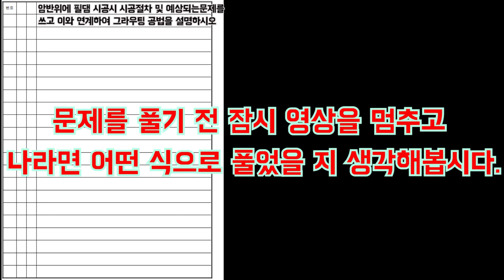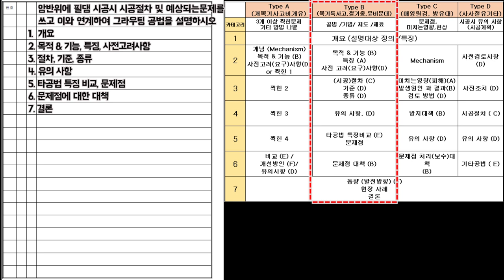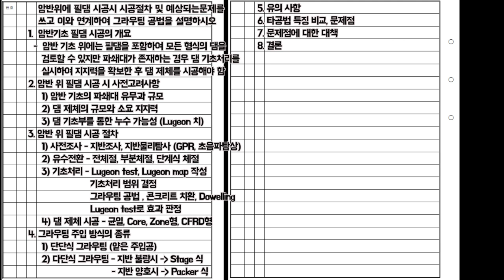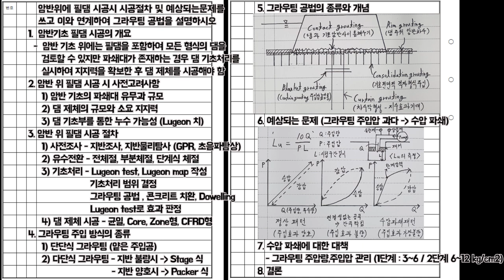[토목시공기술사] 암반 위에 필댐 시공 시 시공절차 및 예상되는 문제를 쓰고 이와 연계하여 그라우팅 공법을 설명하시오